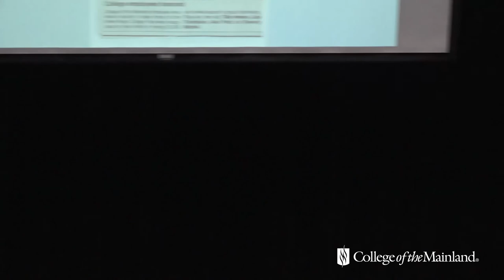College of the Mainland 2017 Juneteenth Celebration